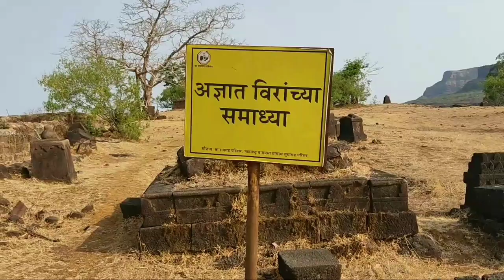sudhagad fort | तैलबला ते सुधागड चालत प्रवास...|Sandeepbodkevlog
तैलबला ते सुधागड आणि सुवासिनी घाटातुन केलेला चालत प्रवास हे या व्हिडिओ मार्फत दाखवत आहोत.
Facebook: Main Vlogging mobile:
Tripod: Music By: